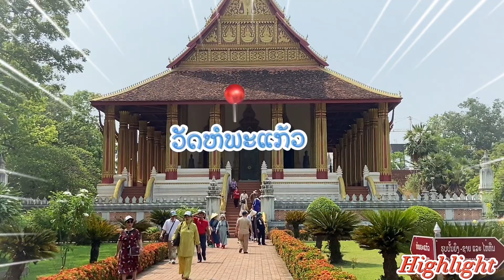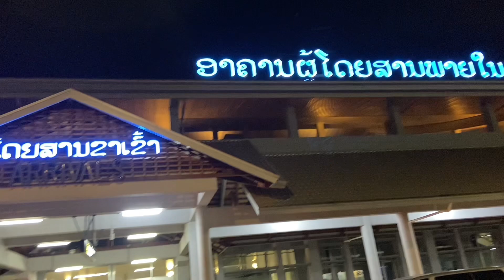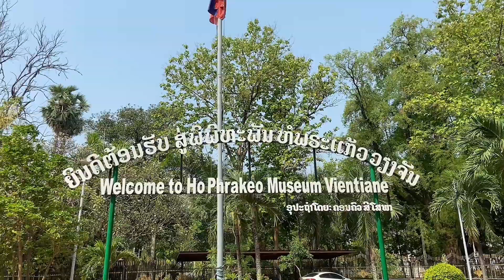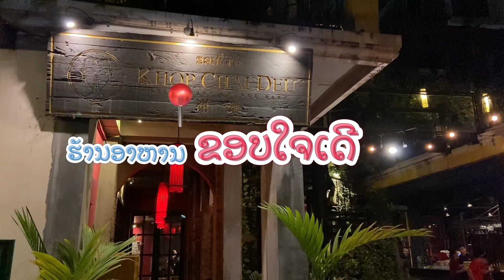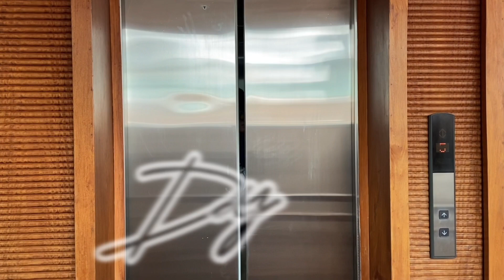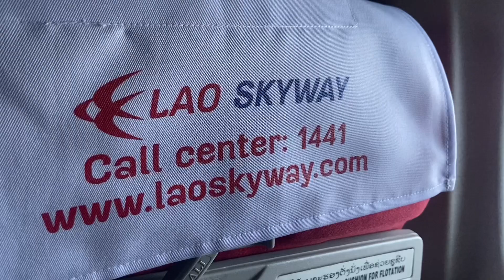ຈອນນີ້ ພາທ່ຽວນະຄອນຫລວງວຽງຈັນ 3 ມື້ 2 ຄືນ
ຈອນນີ້ 🛫ພາທ່ຽວນະຄອນຫລວງວຽງຈັນ 3ມື້ 2 ຄືນ…